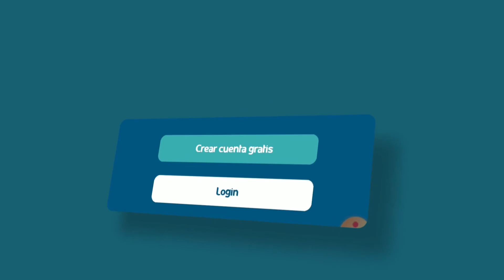Pongamos al servicio de Dios y los demás nuestros talentos.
Dios nos ha dado a cada persona dones y talentos que muchas veces tenemos reservados para ciertos momentos, pero aprendamos que sucederá sino los usamos.